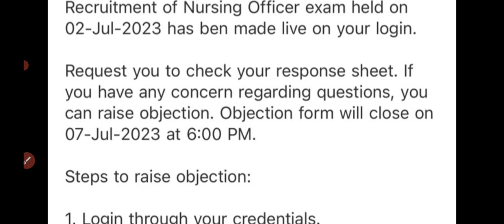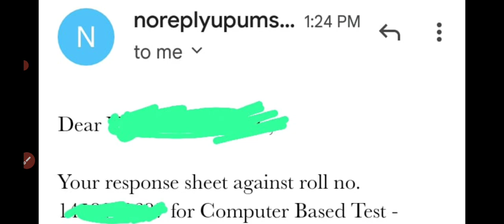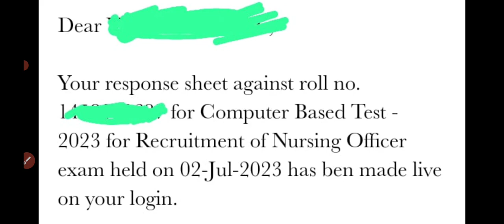upums staff nurse cut off 2023 |upums staff nurse objection Link 2023 | upums result 2023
upums staff nurse objection Link 2023 | upums staff nurse cut off 2023 | upums result 2023 | upums

upums staff nurse cut off 2023 | upums nursing officer cut off 2023 | upums result 2023 | upums |

upums result 2023 | upums cut off 2023 | upums provisional list 2023 | देखे संपूर्ण जानकारी,🧑‍⚕️

uppsc staff nurse vacancy 2023 | uppsc result 2023 | uppsc staff nurse update today |  ‎@CHOACADEMY

UPPSC staff nurse vacancy 2023 | UPPSC nursing vacancy 2023 | UPPSC vacancy 2023 |शानदार खुशखबरी |

Uppsc staff nurse vacancy 2022 | staff nurse vacancy 2022 | uppsc exam date latest update |

hit likes.

lots of  ❤️